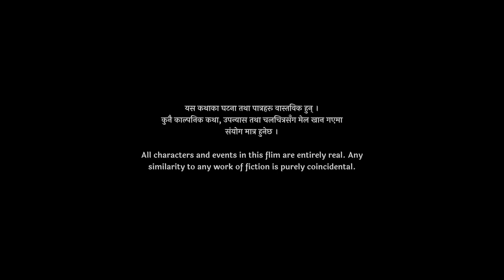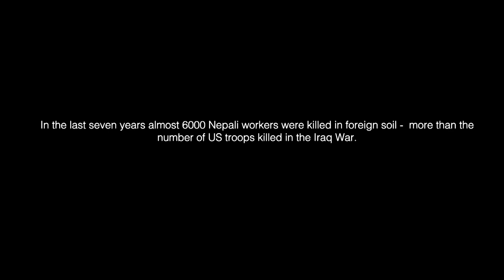मरिसकेको मान्छे । The Man Who Died Once । Herne Katha EP51 । हेर्ने कथा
Award winning documentary (KIMFF 2018) The Man Who Died Once (Marisakeko Manchhe), directed by  Bidhya Chapagain and Kamal Kumar, releasing for the first time on Herne Katha.

मरिसकेको मान्छे
पश्चिम नेपालकी वृद्ध आमा सुर्विता भण्डारीको पूर्वी नेपालको सन्तोषी तामाङको परिवारसँग भएको अकल्पनीय सम्बन्धको तानाबाना । वैदेशिक रोजगारीले दुईवटा अन्जान परिवारमा निम्त्याएको चलचित्र जस्तै लाग्ने घटनाहरुको नालीबेली ।
'मरिसकेको मान्छे' सन् २०१८ मा हेर्ने कथाका विद्या चापागाई र कमल कुमारले उज्यालो मल्टिमिडियाको सहकार्यमा निर्देशन गरेको वृत्तचित्र हो । यस वृत्तचित्र सोही वर्षको काठमाडौं अन्तर्राष्ट्रिय चलचित्र महोत्सवमा नेपाली विधामा उत्कृष्ट भएको थियो ।

हेर्ने कथाको ५१ औं अंकको रुपमा पहिलो पटक 'मरिसकेको मान्छे' सार्वजनिक गर्दैछौं ।

The Man Who Died Once
Two families from different parts of Nepal, unknown to each other, are connected by a fatal road accident in Saudi Arabia. 'Marisakeko Manchhe' (The Man Who Died Once) is a story of life and death, unimaginable sorrows, surprises and some measure of comfort and happiness.

Best Documentary Award Winner of Kathmandu International Mountain Film Festival (KIMFF 2018)

More articles and updates on this story can be found in the

💁‍♂️💁‍♂️💁‍♂️ Support Us 💁‍♂️💁‍♂️💁‍♂️
Herne Katha relies on our audience to continue our unique and creative storytelling. You can make monthly contribution to support the production cost of Herne Katha.